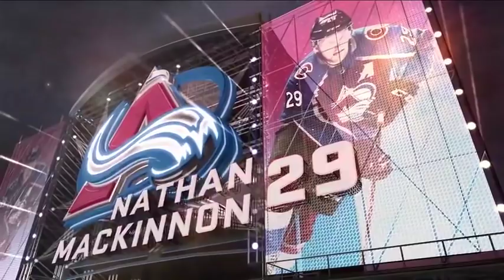Top 50 Players: Nathan MacKinnon lands at No. 11 on the list Sep 23, 2018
No. 11 on NHL Network's Top 50 Players list is Nathan MacKinnon of the Colorado Avalanche